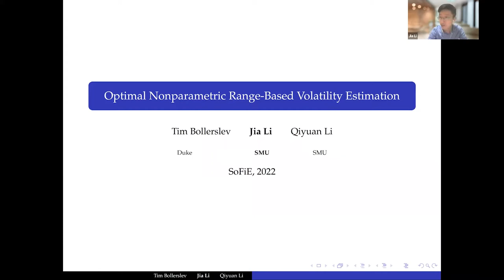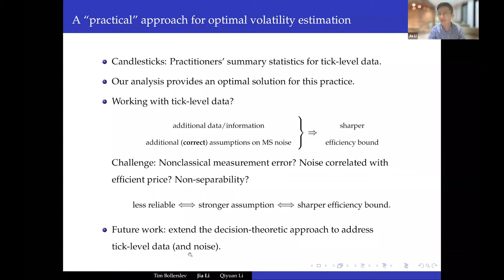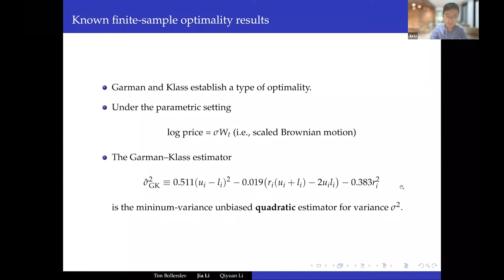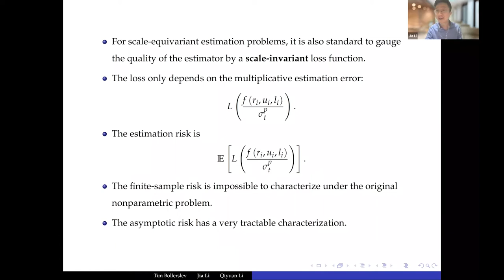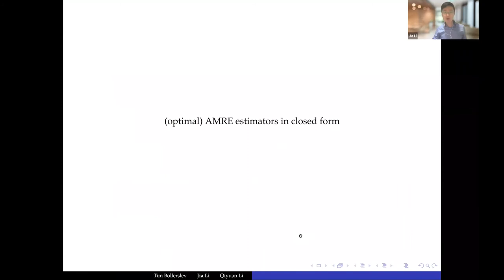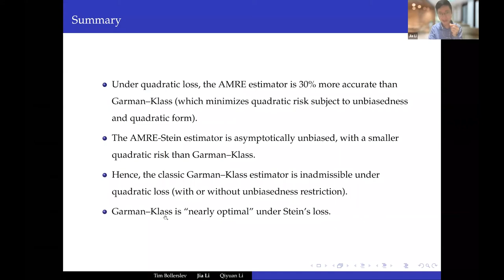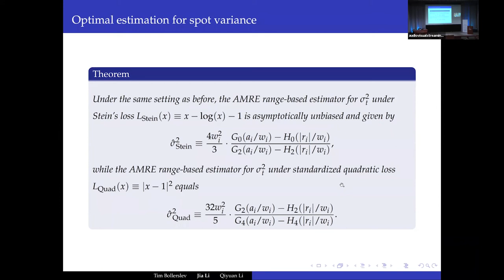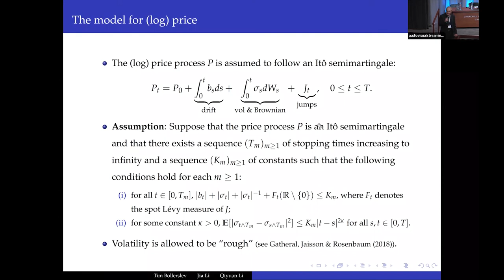2022 SoFiE Conference Keynote Speaker: Jia Li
2022 SoFiE Conference Keynote Speaker: Jia Li